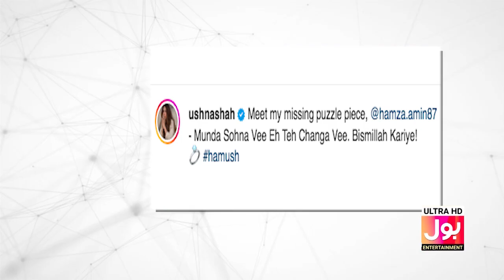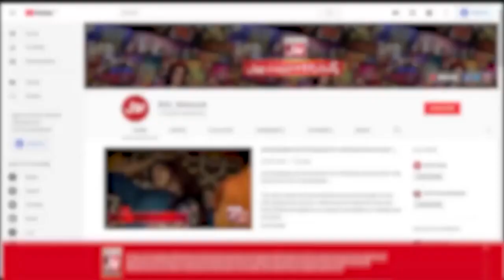Ushna Shah Engaged To Golfer Hamza Amin | Ushna Shah Engagement | Pakistani Golf Player | BOL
Ushna Shah Engaged To Golfer Hamza Amin | Ushna Shah Engagement | Pakistani Golf Player | BOL Entertainment